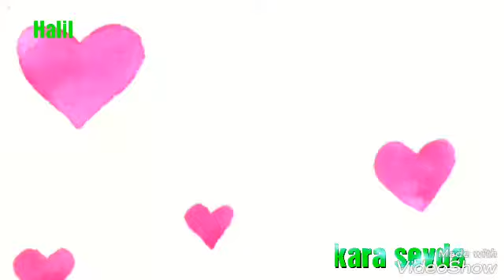19 Ağustos 2018